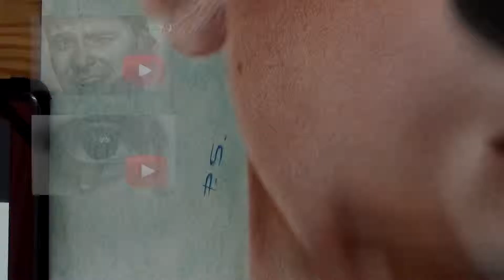Speed painting portrait of scalett johansson